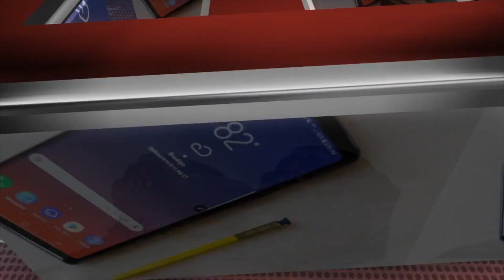The full MK11 kombat pack 1 trailer is here...it's awesome!!!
This video is about The full MK11 kombat pack 1 trailer is here...it's awesome!!!